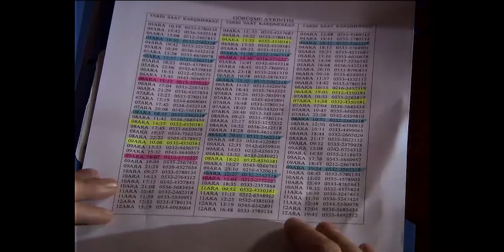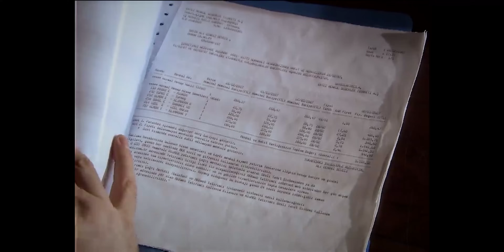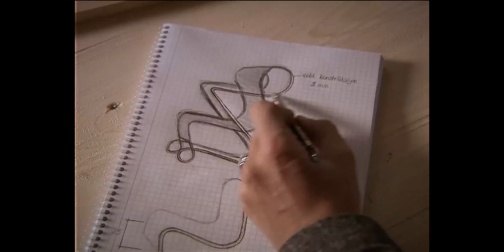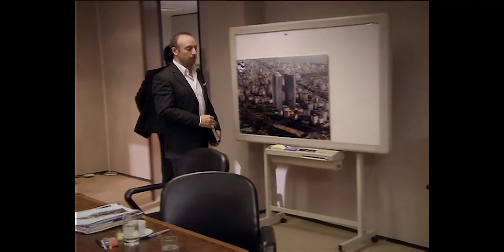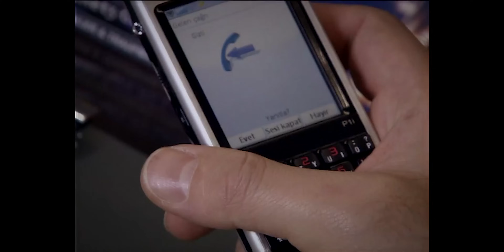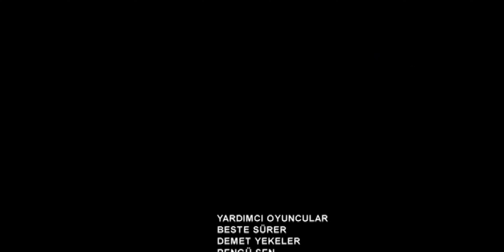Las Mil y Una Noches | Capitulo 44 HD